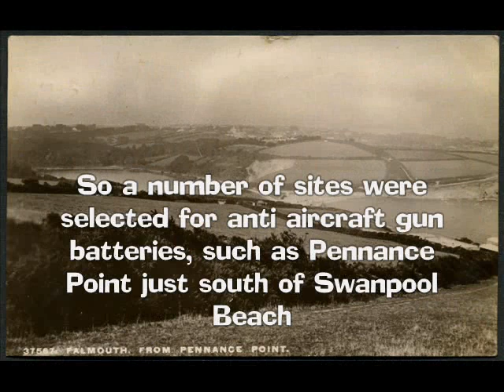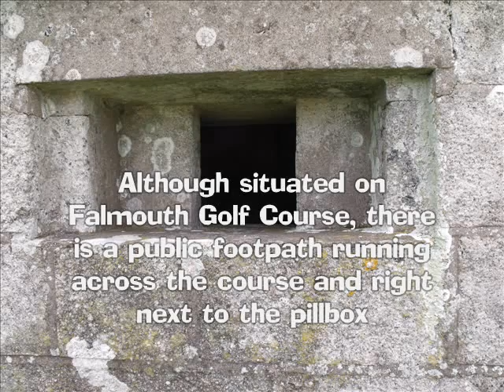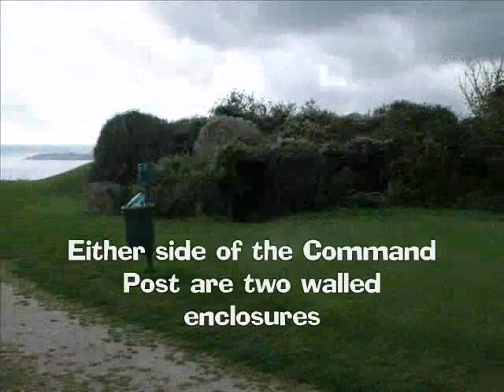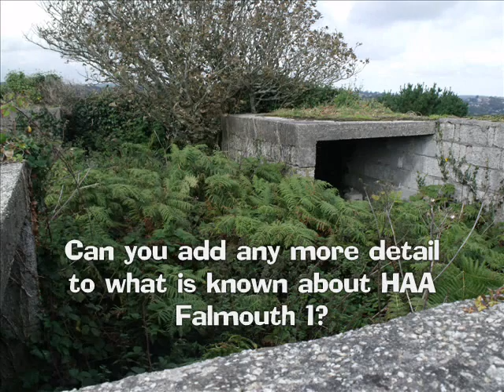HAA Battery Falmouth 1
In the Second World War the strategic port of Falmouth was bombed between July 1940 and May 1944. This video looks at Heavy Anti Aircraft Battery Falmouth 1 and sees what remains today.

Can you add any more detail to what is known about HAA Battery Falmouth 1? Did any of your relatives serve there? Do you have any wartime photographs of the Battery or its personnel?

The wartime music featured includes Beer Barrell Polka by an Army Choir in 1939, In the Quarter master's Stores by Al & Bob Harvey from 1940, Roll Me Over by Primo Scala & his Accordian Band and a massed choir singing Land of Hope and Glory.

For more on Cornwall in the Second World War including my historical novels please check out: